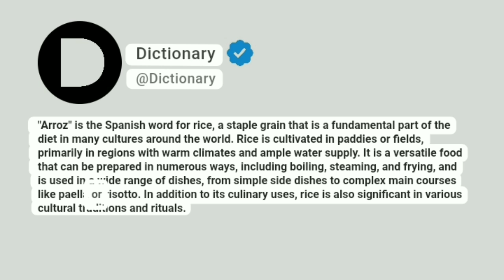Arroz Meaning In English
"Arroz" is the Spanish word for rice, a staple grain that is a fundamental part of the diet in many cultures around the world. Rice is cultivated in paddies or fields, primarily in regions with warm climates and ample water supply. It is a versatile food that can be prepared in numerous ways, including boiling, steaming, and frying, and is used in a wide range of dishes, from simple side dishes to complex main courses like paella or risotto. In addition to its culinary uses, rice is also significant in various cultural traditions and rituals.